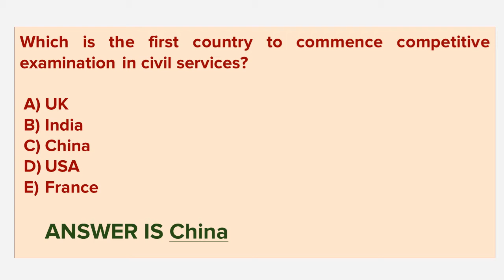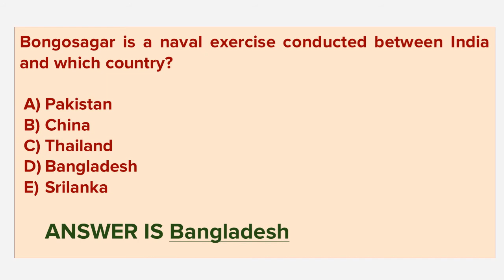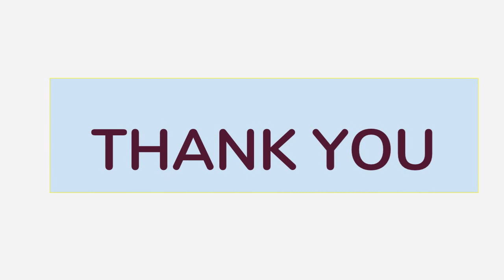Current Affairs KNOWLEDGE WEB SERIES 6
This video is about Current Affairs KNOWLEDGE WEB SERIES-6